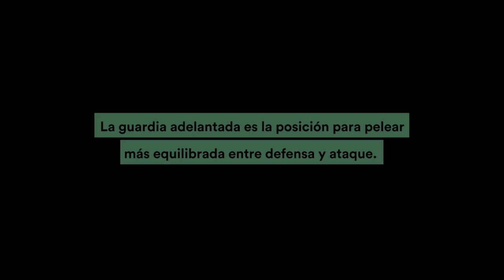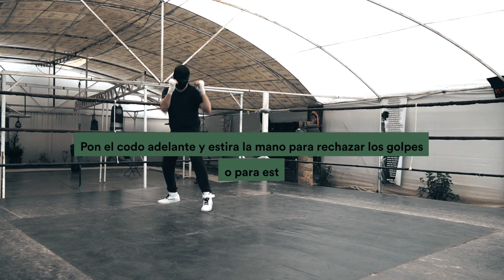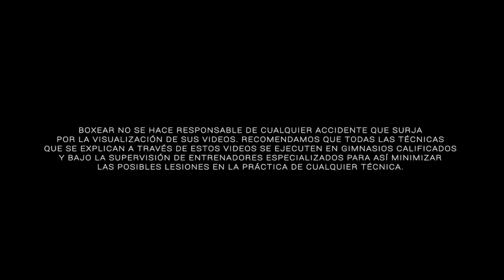20 consejos para desarrollar tu estilo de boxeo (parte 1 de 2)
¿CÓMO PARARTE PARA BOXEAR?

El objetivo es que con tu manera de pararte tengas ventajas en una pelea y le impidas a tu oponente boxear cómodamente.